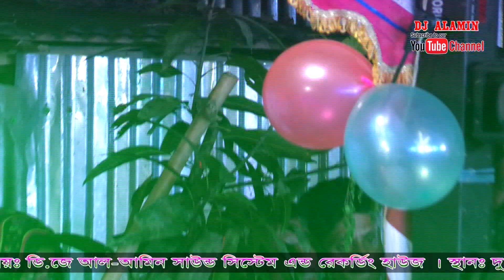বিথী দেওয়ানের বিচ্ছেদ || আমায় বিষ খাওয়াইয়া মাইরা ফালা || DJ Alamin || baul gaan || বাউল গান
আমায় বিষ খাওয়াইয়া মাইরা ফালা
বিথী দেওয়ানের বিচ্ছেদ আমায় বিষ খাওয়াইয়া
প্রিয় দর্শক,ডি জে আল আমিন পক্ষ থেকে আপনাদের স্বাগতম
Baul Gaan বাউল গান বাংলা বাউল গান Bicched Gaan বি‌চ্ছেদ গান bicched gaan baul gaan Baul Song Bangla Baul Gaan নতুন গান DJ ALAMIN dj alamin
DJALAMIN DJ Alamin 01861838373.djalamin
প্রিয় দর্শক,ডি জে আল আমিন পক্ষ থেকে আপনাদের স্বাগতম,ডি জে আল আমিন আপনাদের ভালবাসার  কারনে ইতিমধ্যে অনেক দূর এগিয়ে গেছে।
আশা করি ডি জে আল আমিন এমনি করে আগামী দিন গুলিতেও আপনাদের পাশে পাবো।ভালো মান সম্পন্ন অনুষ্ঠান উপস্থাপন করাই আমাদের লক্ষ্য,সুধী দর্শক আপনাদের নিকট আমাদের প্রত্যাশা,
 আপনাদের গান গুলো যদি ভালো লাগে তবেই ডি জে আল আমিন এই চ্যানেল এর যাত্রা সার্থক।ভালো লাগা ভিডিও গুলো অবশ্যই শেয়ার করবেন,
লাইক ও কমেন্টস করবেন।আর একটি বিনীত অনুরোধ,অবশ্যই চ্যানেলটি সাবক্রাইব করবেন।

ডি.জে আল-আমনি সাউন্ড সিস্টেম এন্ড রেকডিং হাউজ। স্থানঃ দুলালকান্দি বাজার, বেলাব, নরসিংদী।
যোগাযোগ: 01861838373